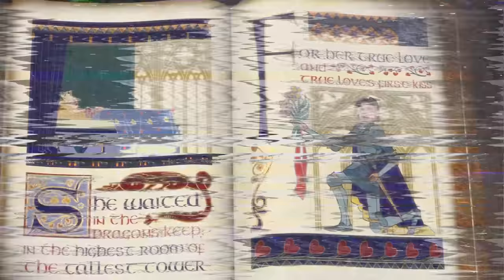J'ai SAUTÉ dans le Plus HAUT TOBOGGAN Depuis L' ESPACE ! (gta 5)